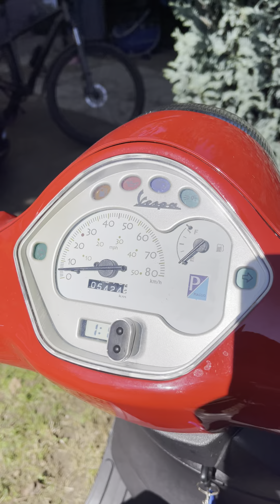Vespa LX50 ремонт и сервис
Сервис и ремонт мопеда веспа